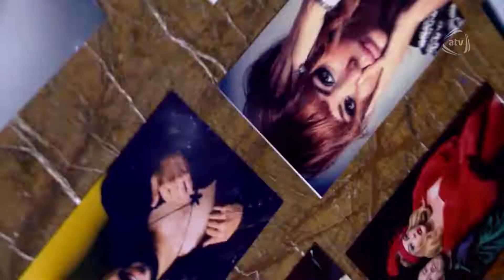ATV Maqazin 10larla (01.07.2018) ANONS